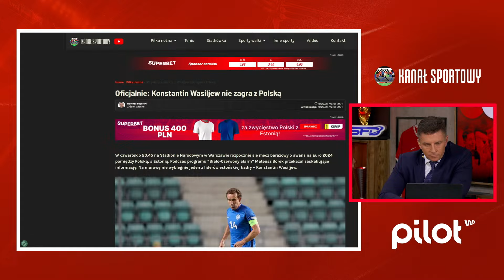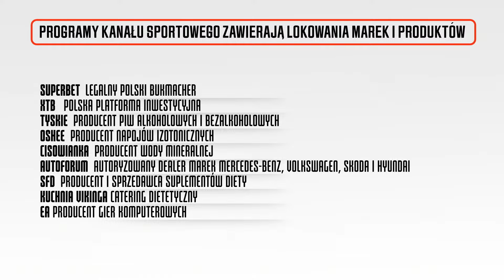POLSKA - ESTONIA: BOREK, KOŹMIŃSKI, PODOLIŃSKI ANALIZUJĄ: CZYM ZASKOCZY PROBIERZ?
Mateusz Borek, Marek Koźmiński i Robert Podoliński zapraszają na "Biało-Czerwony alarm": Polska - Estonia już dziś! Czym zaskoczy selekcjoner Michał Probierz? Start o godzinie 10.